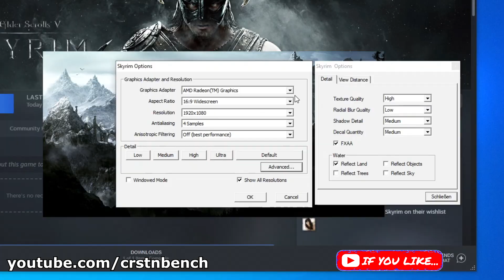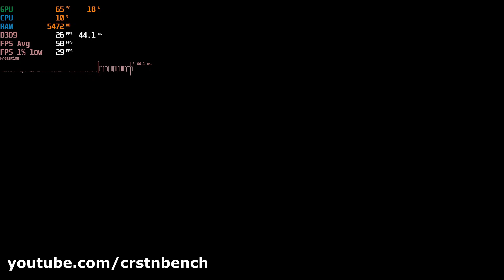AMD Ryzen 5 4500U \ AMD Radeon Graphics \ The Elder Scrolls V: Skyrim @1080p medium settings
Specs: HP ProBook x360 435 G7
➖ Integrated AMD Graphics (It's taking AUTOMATICALLY up to 2GB as VRAM of the 16GB system memory) / It's a former called Vega 6. Since Ryzen mobile 4th gen, all igpus are simply called AMD Radeon Graphics. However, there are still differences in the clock rate and core count.
➖512 GB M.2 SSD PCIe 3.0 2x
▶Windows 10, 21H2
▶Adrenalin 21.11.3 Optional